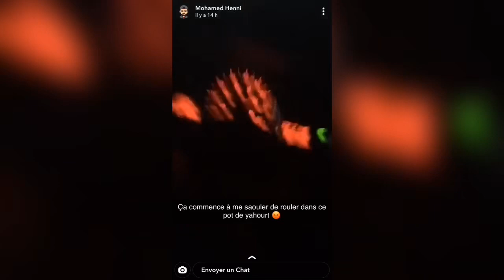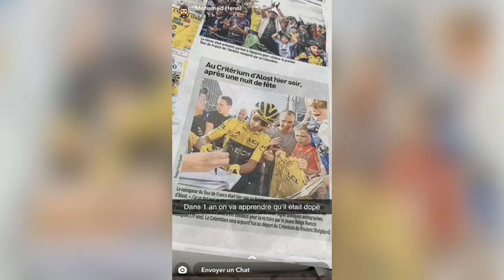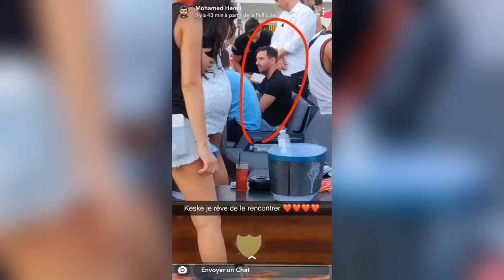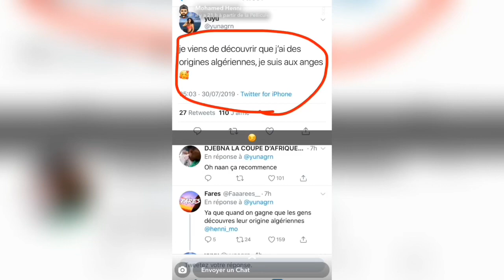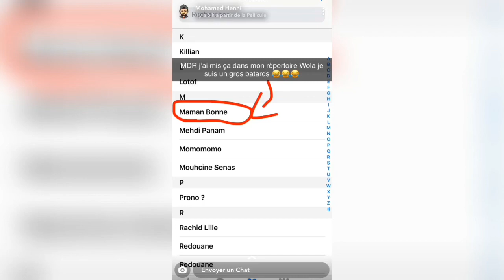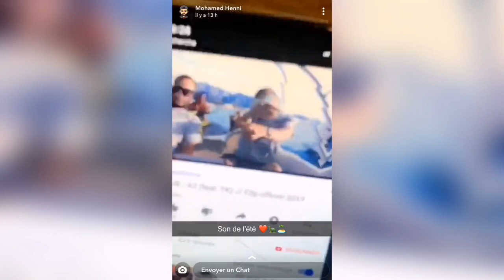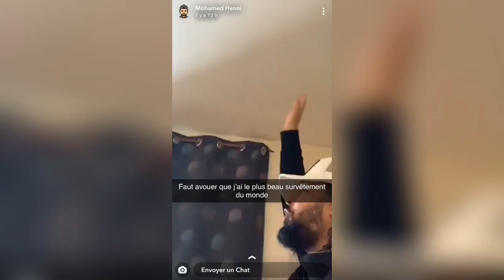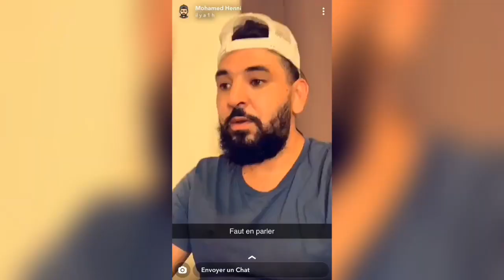Mohamed Henni SOULÈVE 300Kg IL BAT LE RECORD DU MONDE ! 😂